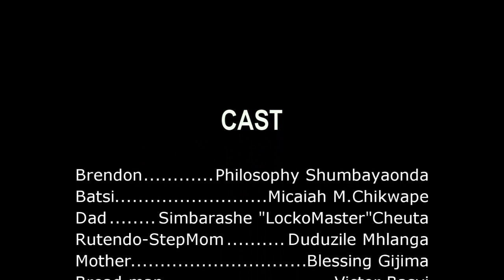My Stepmother(s) S1 episode 4